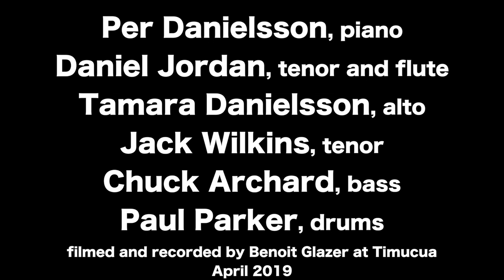Per Danielsson Sextet, Walt in the Trap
This is just one song from the set played by the Per Danielsson Sextet at Timucua in April 2019.